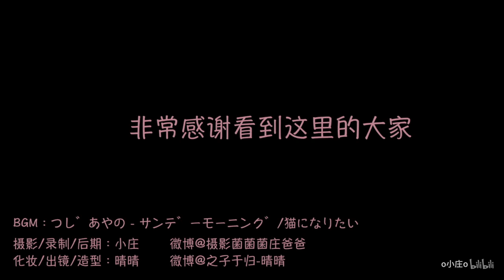【Tình Tình】❀ Hướng Dẫn Makeup《Cô Gái Mèo》 |【晴晴】【化个妆撸猫去～ 猫】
- Chụp ảnh/Ghi hình by: Tiểu Trang (小庄)
- Hóa Trang/ Hậu kỳ/ Cắt nối biên tập by: Tình Tình (晴晴)